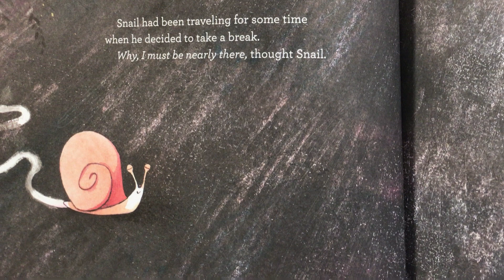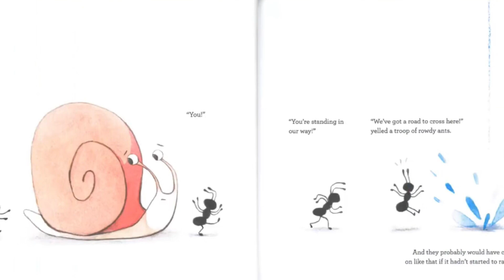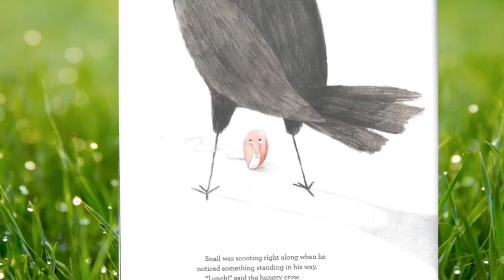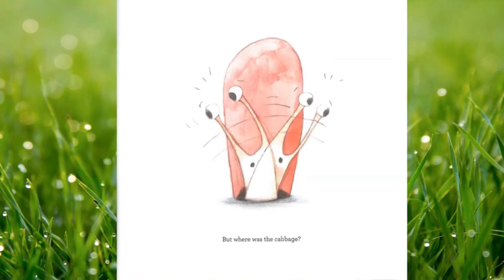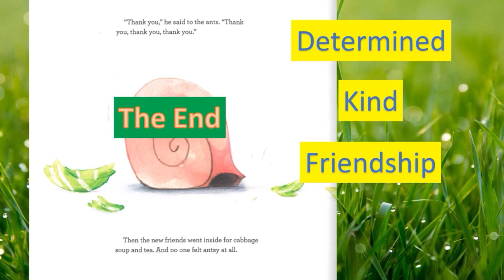Snail Crossing 2024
Join Ms. Kristen as she reads a winning tale of slow but steady Snail, whose determination and kindness bring him the best reward of all: friendship.